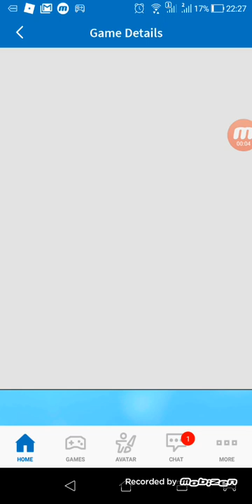Can I get to the core? Roblox miner simulator